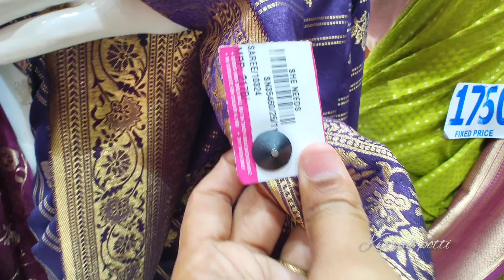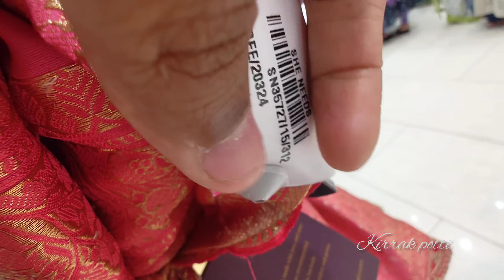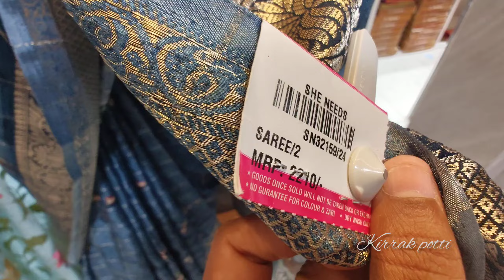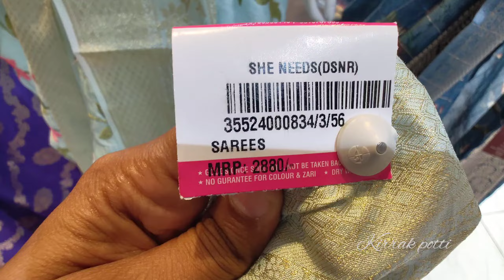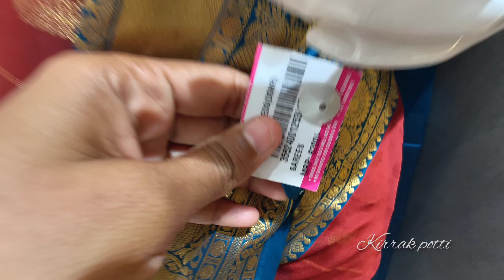SHE NEEDS Latest Collections ||she needs dilsukhnagar hyderabad ||she needs saree world |Sarees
SHE NEEDS Latest Collections  ||she needs dilsukhnagar hyderabad ||she needs saree world |Sarees @kirrakpotti3699

SHE NEEDS saree world  @Dilsukhnagar
#7-37,road no-2
back side venkatadri theatre Lane
Dilsukhnagar, hyderabad 500060
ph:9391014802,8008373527